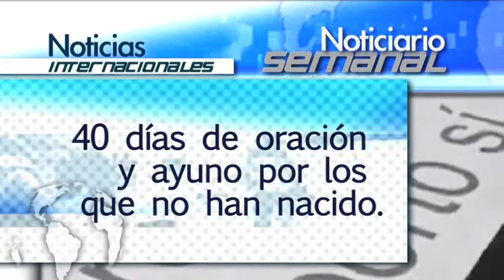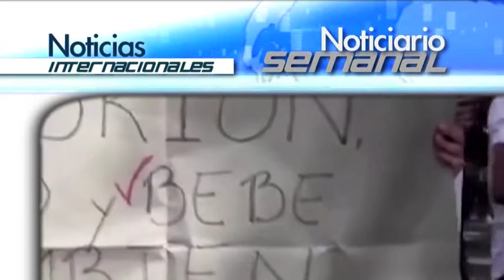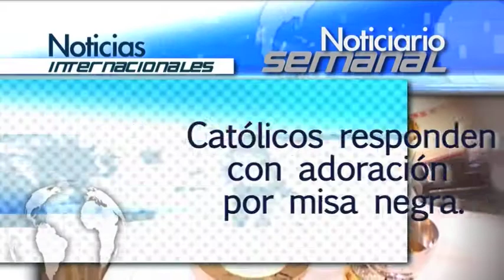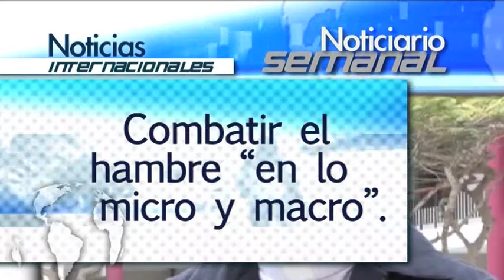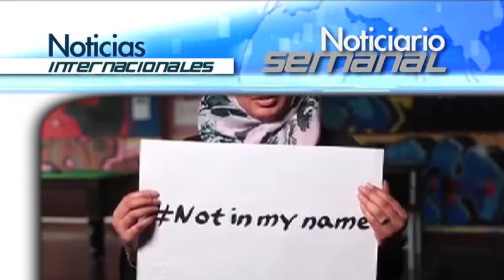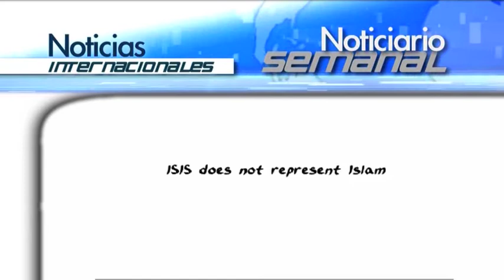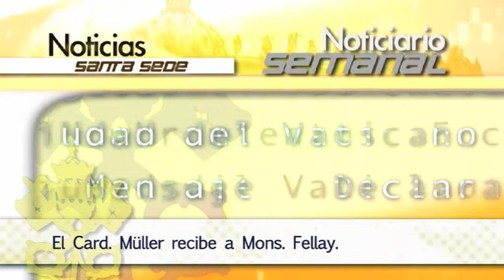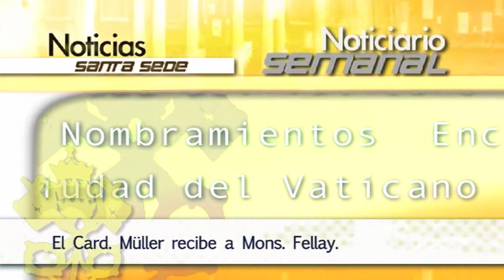Noticiario: 22-28 septiembre 2014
Noticias internacionales:
-Estado Islámico: "Conquistaremos su Roma, romperemos sus cruces..."
-40 días de oración y ayuno por los que no han nacido.
-Católicos de Oklahoma responden con adoración, procesiones y oraciones a la celebración pública de una misa negra.
-Las autoridades chinas derriban 2 iglesias católicas y detienen a un párroco.
-Combatir el hambre "en lo micro y macro", exhorta Cáritas de América Latina
-El reconocimiento de la nacionalidad "aramea" puede dividir a los cristianos palestinos del resto.
-Un milagro en Francia abre la vía para la canonización de Popieluszko.
-Miles de personas peregrinan por la vida y exigen derogar el protocolo del aborto terapéutico.
-Musulmanes levantan su voz para hacerse oír y decir 'no' a través de un "not in my name" (no en mi nombre) a la violencia y a la guerra.

Noticias nacionales:
-CitizenGO anima participación activa en defensa de la vida.
-El obispo Reig califica al PP de "estrucura de pecado" y siervo del "imperialismo neocapitalista"
-700 jóvenes de la diócesis de Getafe peregrinan a Guadalupe.
-Ciudad Rodrigo: Exposición "Recreaciones Franciscanas XXI"
-Beatificación en Madrid del Siervo de Dios Álvaro del Portillo, primer sucesor de San Josemaría.

Noticias de la Santa Sede:
-El Papa crea una comisión para reformar el proceso canónico de nulidad matrimonial y hacerlo "más sencillo"
-Papa Francisco visita Albania.
-Mensaje del Papa en la Jornada Mundial del emigrante y del refugiado.
-El cardenal Müller recibe a Mons. Fellay para retomar el diálogo de forma serena.
-Audiencia general.